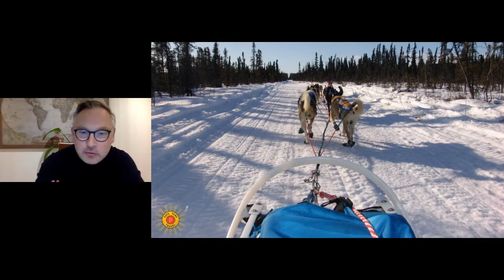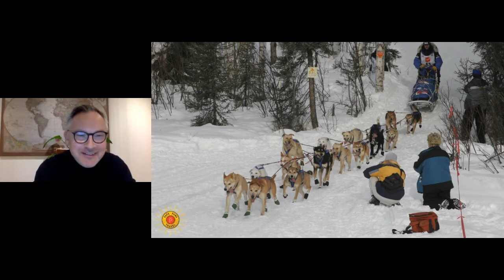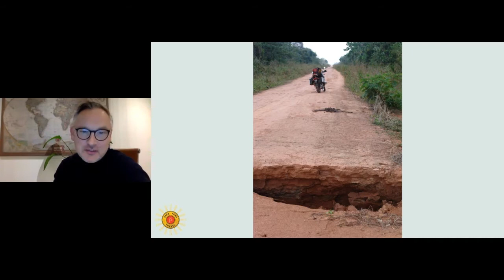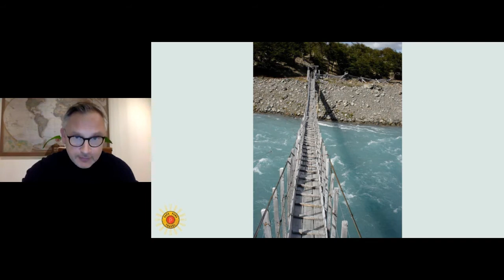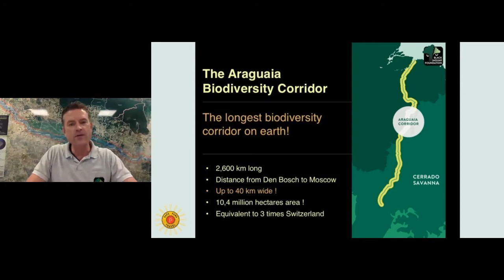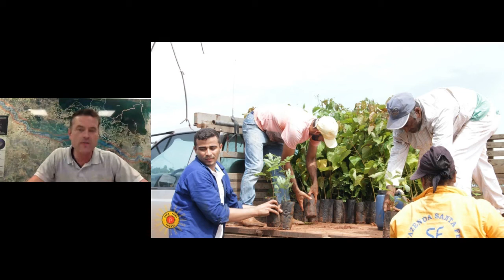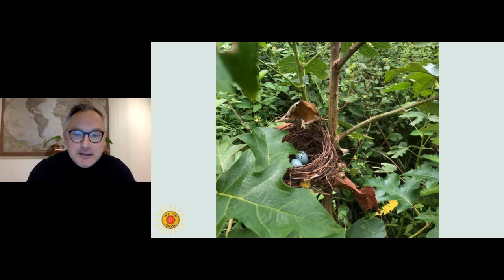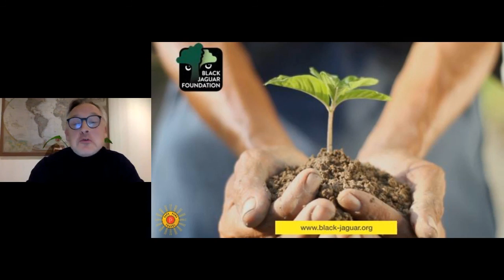Gente Mágica interview met Ben Valks - Initiatiefnemer van de Black Jaguar Foundation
Ben is een echte avonturier en reed met zijn motor van Alaska naar het einde van de wereld; Ushuaia. Ging in Brazilië op zoek naar de zwarte jaguar en schreef in het geweldige boek No risk, No Life over zijn reis! Opbrengsten van dit boek gaan naar de herbebossingsprojecten van de Black Jaguar Foundation in Brazilië, waar hij initiatiefnemer van is. De stichting verwezenlijkt het meest ambitieuze herbebossingsproject in Brazilië. De Black Jaguar Foundation heeft een helder doel: het planten van inheemse bomen op een gigantische schaal, met als resultaat het realiseren van de Araguaia Biodiversiteits Corridor, de langste natuur corridor op aarde: 2600 km lang en 40 km breed. Op deze manier willen zij de balans tussen de natuur en de mens herstellen.